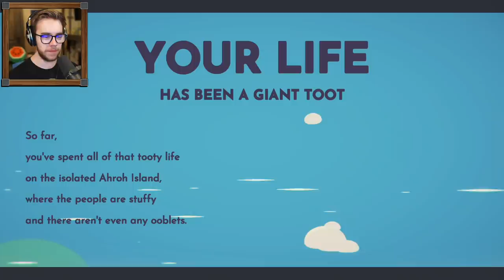Ooblets is easy Game of the Year 2020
Ooblets is an incredible new game that's essentially the bi-product of mixing Stardew Valley, Pokemon and dance battles!